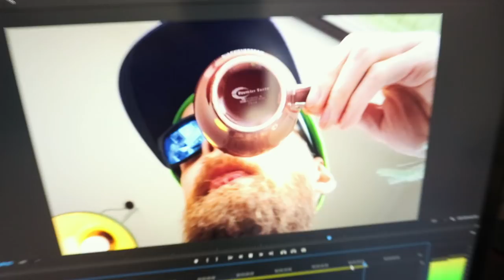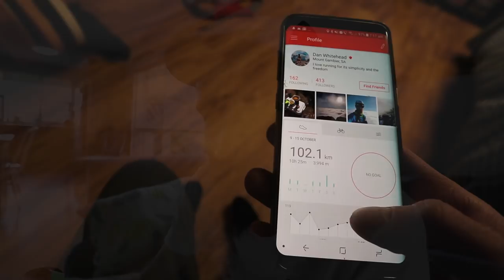How I Have Been Fueling My Training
My morning oats recipe
1/2 to 1 cup of frozen blueberries. Heat them sepratley in the microwave or a saucepan.
1/2 cup of oats
2 brazil nuts 2 pecans 4 walnuts crushed
1 tbs chia seeds
1 tsp coconut oil
Place all ingredients in a saucepan and cover with almond milk, cook until the almond milk has been absorbed. Serve oats over the blueberries and top with nut butter of choice coyo plain coconut yoghurt and hemp seeds.

and layered with sliced zuchini and sweet potatoe.

I am a 27 year old runner from South Australia. I focus on long distance trail running and have completed 10 ultra marathons since I took up running 3 years ago after having a long history of chronic ilness. I wanted to combine my love of running and documenting things and the result is me making these videos/vlogs about my training, races, opinions and experiences as well as some of my everyday life outside of running.

Mobb Deep - Right Back At You